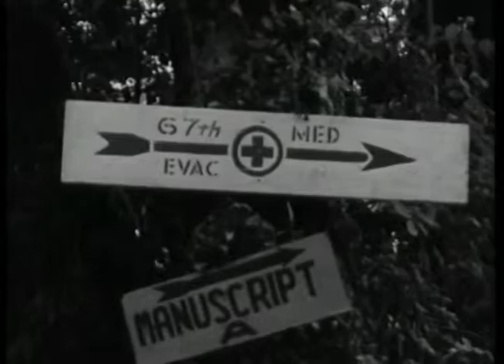Secretary of War Henry L. Stimson Visits Normandy, France (July 17, 1944)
Signal Corps
ADC 1398
SOURCE: AFCF (M-372)
Archives & APC MP, Silent, 703' ea.1398
SEC OF WAR HENRY L STIMSON VISITS NORMANDY, FRANCE 17 July 1944 VS,Sec Stimson Gene Omar N Bradley and Geo S Patton visit field hospital and grave of Brig Gen Teddy Roossevelt,Jr.MS,CUs,VIPs in jeep watch unloading operations from hilltop near beaoh. Note: Soft focus from here to point below.VS,soldiers in mess line of field kitchen and at chow.MS, wounded soldier is helped to litter and transported to rear.CU, tapping foot and empty mess kit alongside it.VS,soldier plays phonograph. (Mostly soft focus)MS, US soldier passes mine detector over road, locates mine. Soldier with bayonet digs up cartridge located near detector.ARMY PICTORIAL CEN